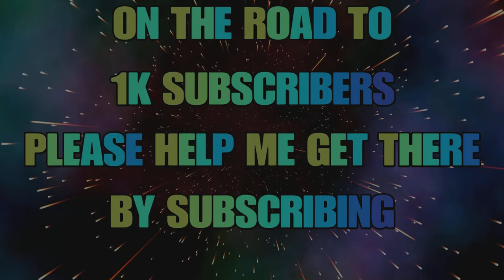Unique Lake Trout And Splake Guide - White Moose Lake - Fishing Planet